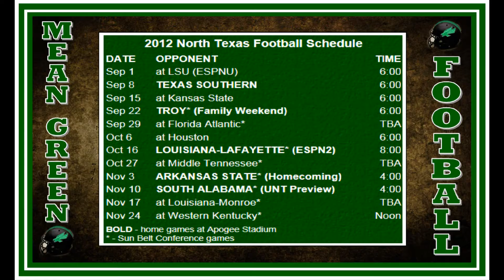2012 UNT Football Media Day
Slide Show Video made up of pictures taken during 2012 University of North Texas Football Media Day. Held at  Apogee Stadiun on the campus of UNT Moday, August 6, 2012.